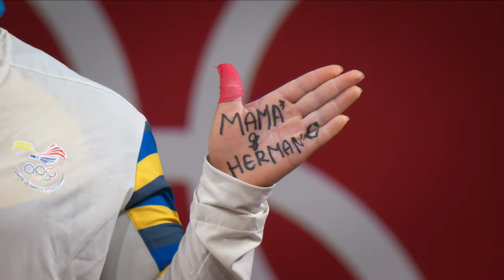Neisi: La fuerza de un sueño - Tráiler Oficial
FICHA TÉCNICA
Neisi: La fuerza de un sueño
Género: Documental
Target: TP Familiar
Duración: 90 minutos
País: Ecuador
Dirección: Daniel Yépez Brito
Producción: Irina López Eldredge
Casa Productora: Retrogusto Films

SINOPSIS
En un tranquilo y humilde pueblo del Ecuador, existe un pequeño y sencillo gimnasio de halterofilia donde entrena la joven Neisi Dajomes junto a sus hermanos, quienes ven en el levantamiento de pesas una forma de vida y el gran incentivo para superarse día a día, para cumplir sus sueños olímpicos.